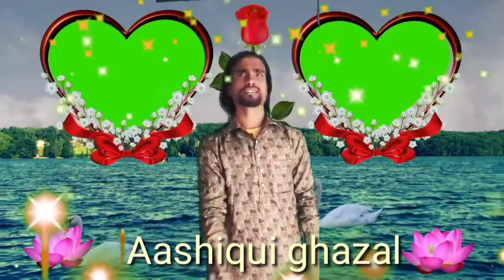Gummo se Ham bhi takraye bahut hi Mohabbat karke pachtaye bahut Sultan Sabri ghazal